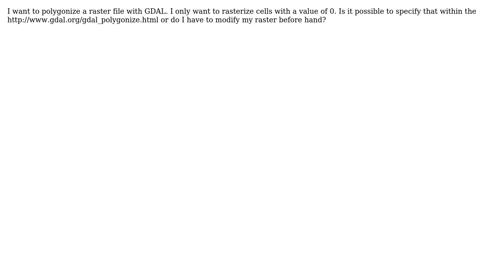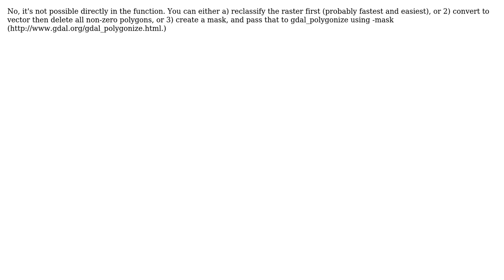GIS: GDAL polygonize only certain raster values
With thanks & praise to God, and with thanks to the many people who have made this project possible! | Content (except music & images) licensed under CC BY-SA | Music | Images & others | With thanks to user ustroetz user Darren Cope and the Stack Exchange Network Trademarks are property of their respective owners. You are responsible for your own actions.